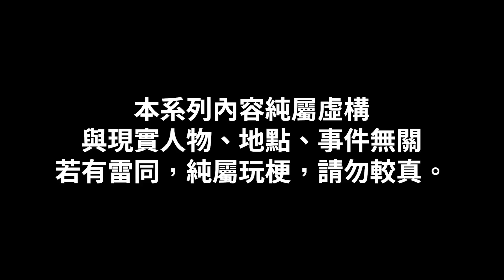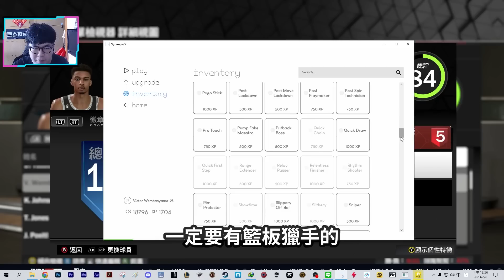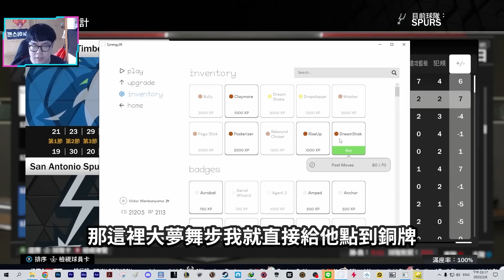Victor Wembanyama被教練激勵！拿下名人堂級別大四喜？！NBA已被他玩壞了？｜NBA2K23 法國蜘蛛人 PS5 MyCareer EP.4